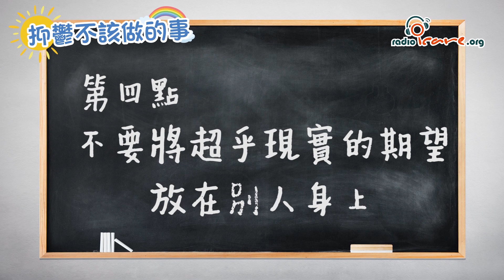抑鬱不該做的事(由勞工及福利局贊助)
當一個人情緒低落時，總會對自己出現很多不符合現實的期望或想法，而這種想法只會加深抑鬱的情緒。當出現抑鬱的情緒，有以下四點可以留意，不妨嘗試學習或提醒自己，擺脫與現實不符的期望，這樣才有助改善情緒。